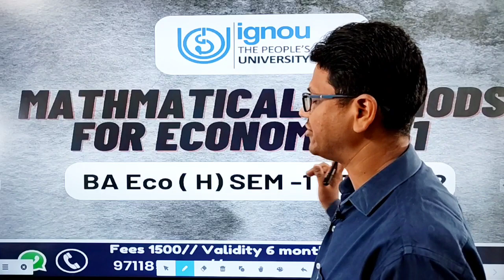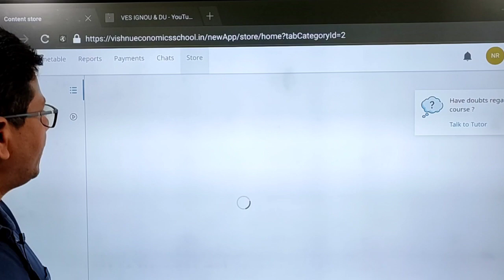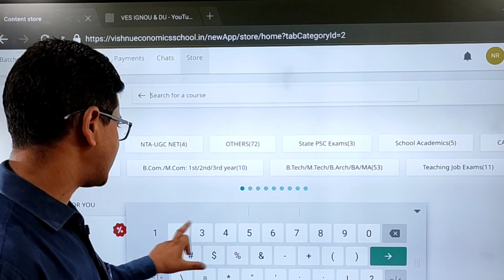Mathematical Methods for Economics -1 | BECC 102 IGNOU Eco H | Video Course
Mathematical Methods for Economics -1  | BECC 102 IGNOU Eco H |

DEMO
ENGLISH MEDIUM